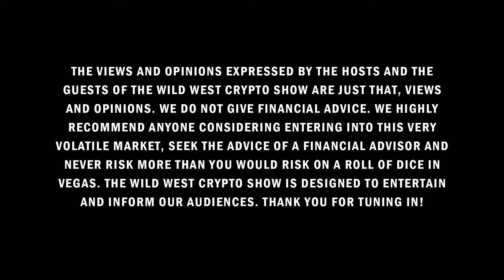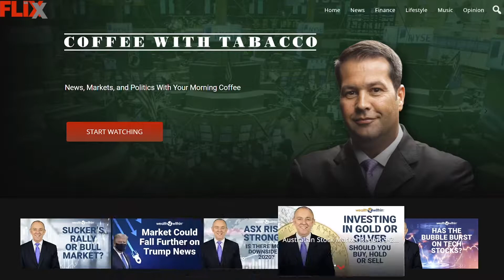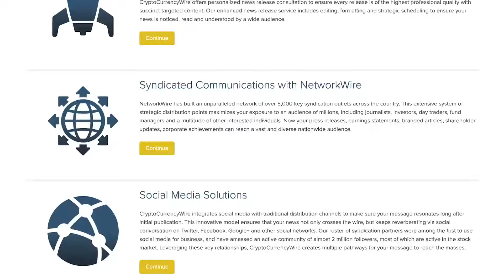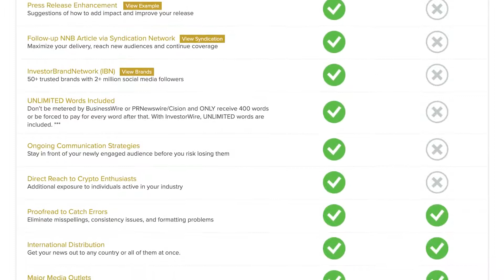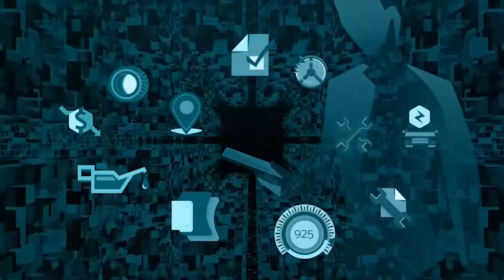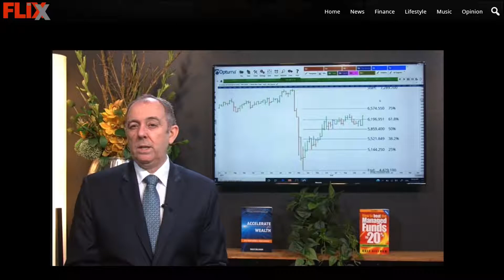Wild West Crypto Show Episode 218 | Hello From Vegas!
Welcome to the Wild West Crypto Show! This week we join Chris Champion in Vegas to attend his Crypto Dinner Club where individuals meet to learn from each others success. Catch a few of our interviews here on this episode!